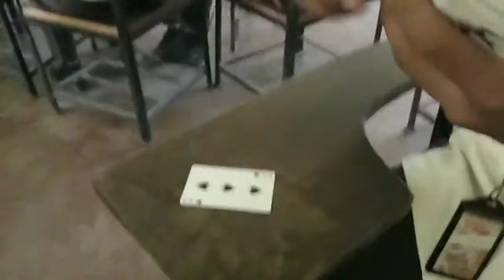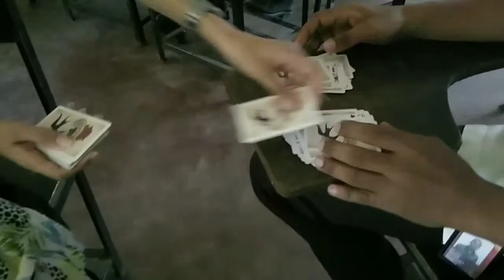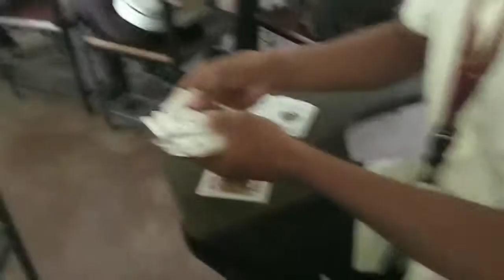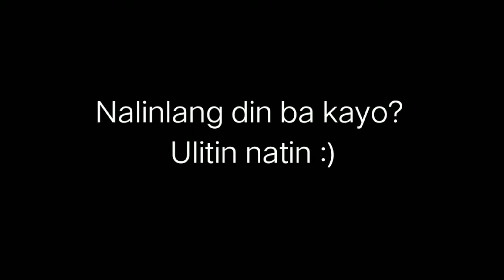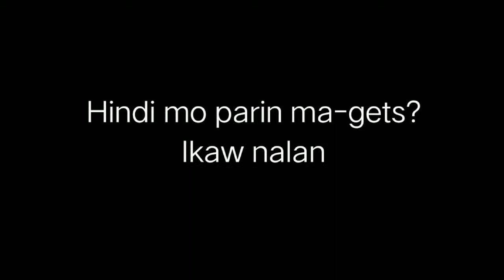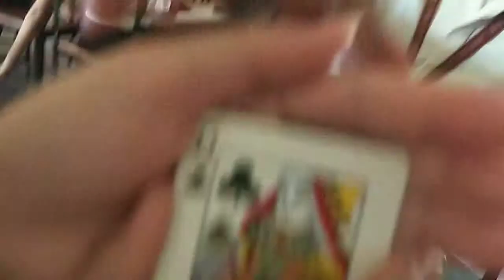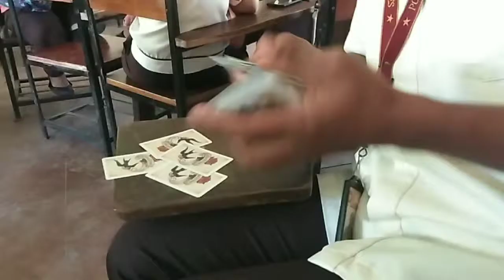Magic Card by Black J | Nahuli ko sya! 😂